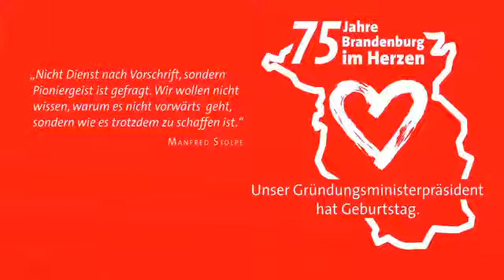Festrede von Gerhard Schröder 1. Teil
Am 16. Mai feierte Manfred Stolpe seinen 75. Geburtstag. 20 aufregende, spannende und arbeitsreiche Jahre liegen seit der Wiedergründung Brandenburgs hinter uns. Heute können wir sagen: ohne seinen Gründungsministerpräsidenten Manfred Stolpe wäre Brandenburg nicht die Erfolgsgeschichte, zu der unser Land geworden ist. Er trug die Idee von Brandenburg von Anfang an im Herzen und setzte sie um.

Anlässlich seines Geburtstages feierten im Potsdamer Nikolaisaal über 700 Freunde und Wegbegleiter mit dem Jubilar - darunter Matthias Platzeck, Gerhard Schröder, Egon Bahr und Hans-Dietrich Genscher, aber auch Katja Ebstein und Dagmar Frederic.